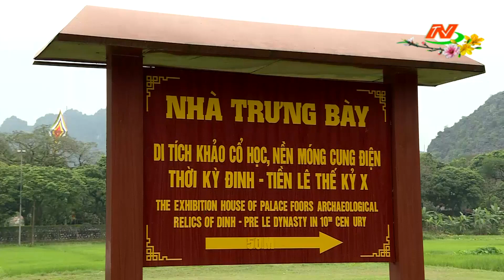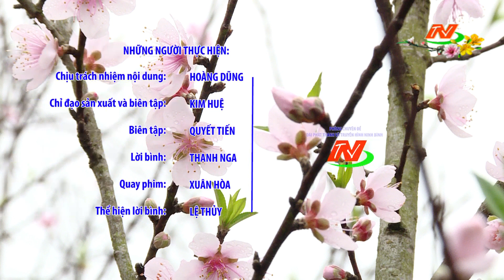THNB | Vì chất lượng cuộc sống: Đảm bảo môi trường ở Cố đô Hoa Lư